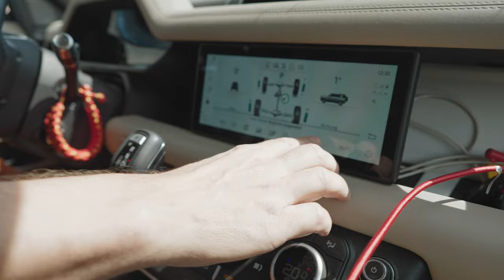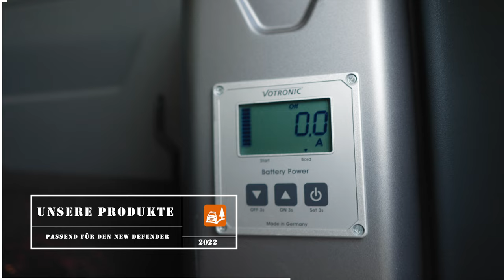ExpeditionParts Treffen Mammutpark Mai 2022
Ja nach langer Pause, das erste größere Treffen im Mammutpark. Es waren dieses Mal sogar dann schon einige New Defender dabei - seht selbst.